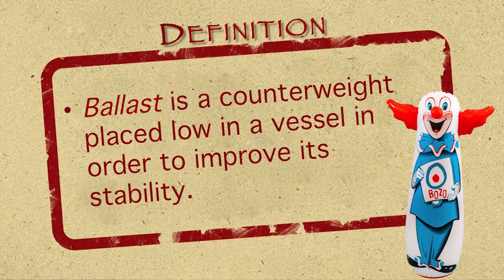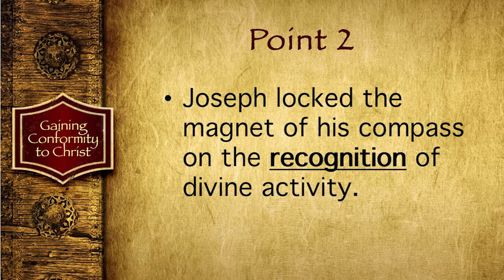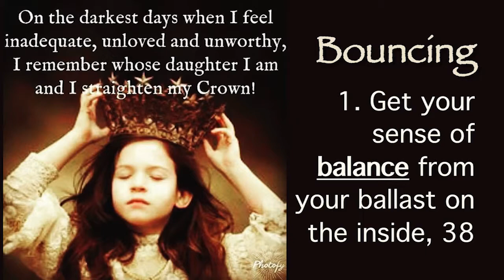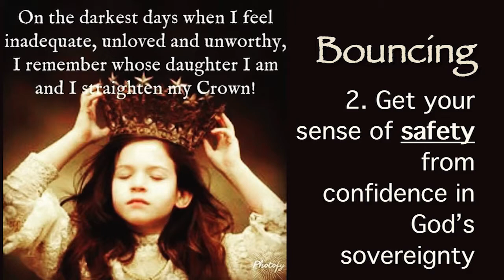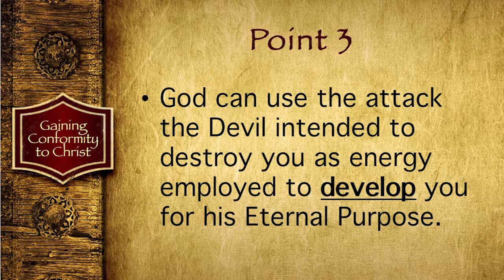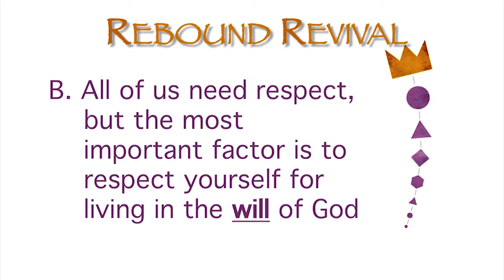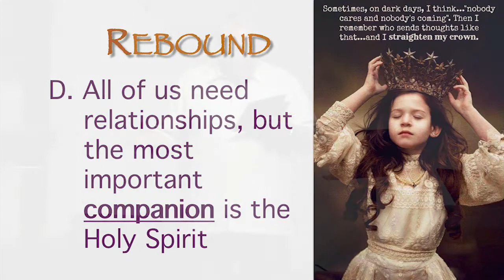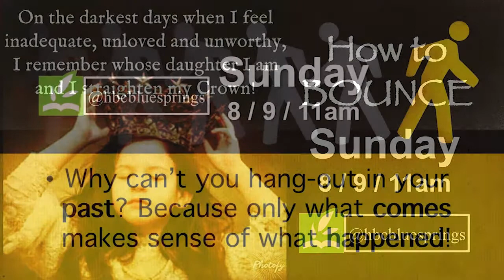Gaining Conformity to Christ: I'm Gonna Bounce - Message Twelve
Sermon Title: I'm Gonna Bounce
Sermon Text: Genesis 41:39-44
Speaker: Pastor Alan Shelby